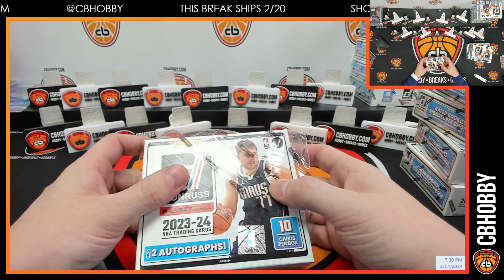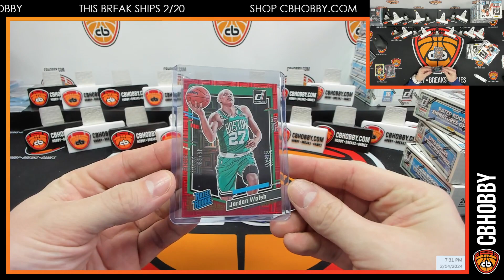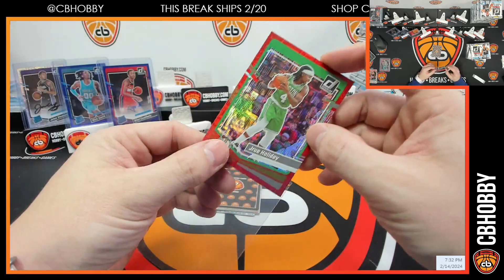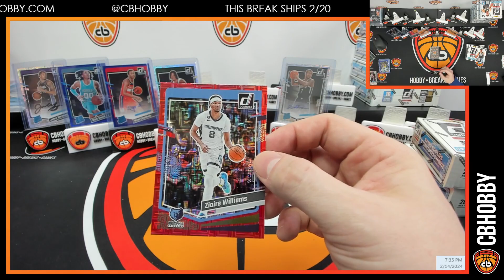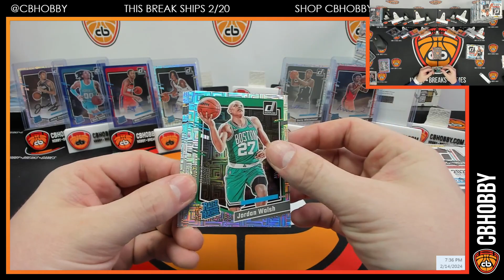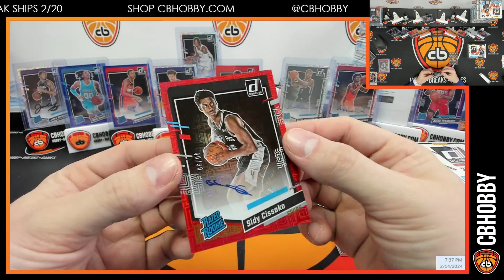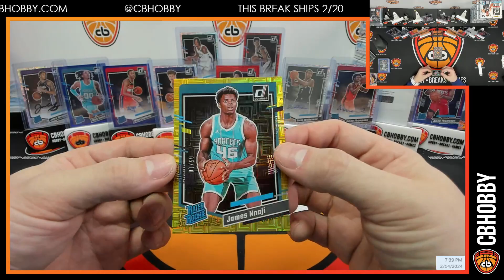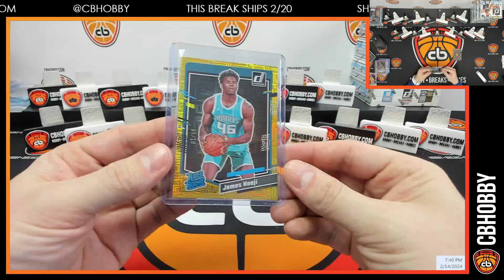🏀 2023-24 Donruss BK #3 🏀 Donruss Choice